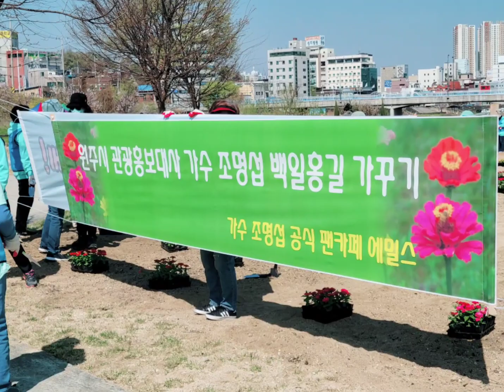조명섭백일홍길조성백일홍심기축제 ㅡ 원주천변 4.16